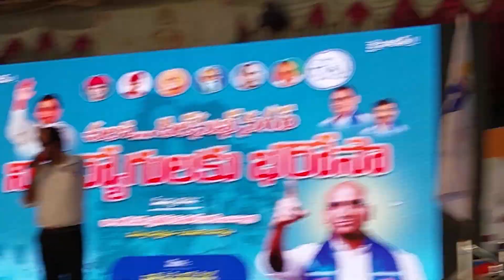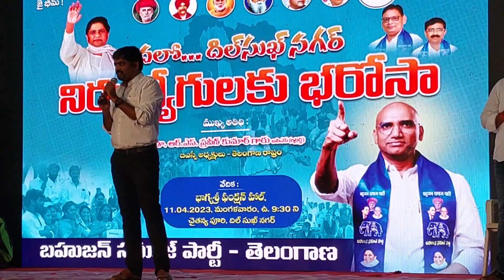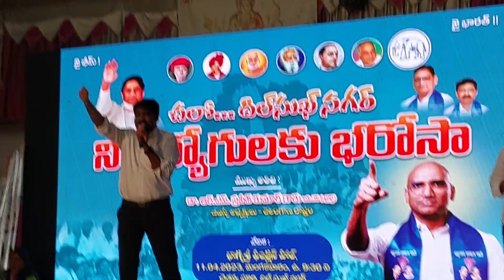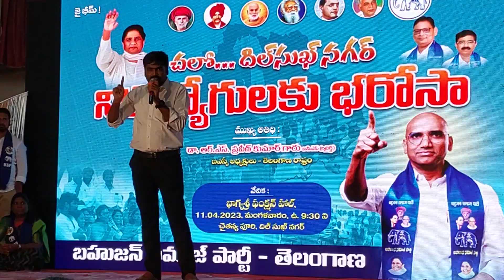TSPSC పేపర్ లీకేజీ వ్యవహారం, తెలంగాణ రాష్ట్ర ప్రభుత్వం పై నిప్పులు చెరిగిన సిద్ధార్థ